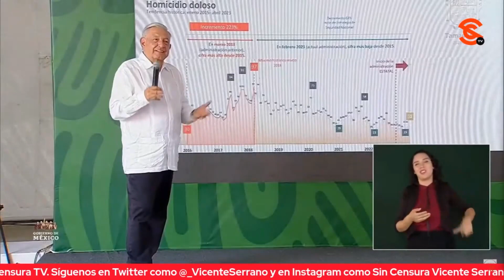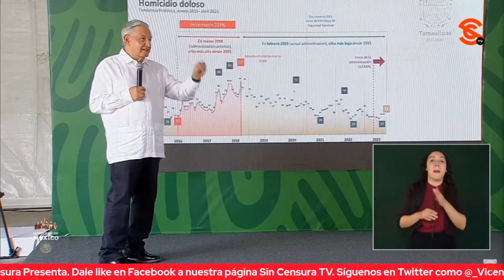AMLO EXHIBE QUE CABEZA DE VACA ESTÁ EN CAMPAÑA Y POR ESO MEDIOS ATACAN A DR. VILLARREAL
El presidente López Obrador comentó que como el exgobernador panista Francisco García Cabeza de Vaca quiere ser candidato a la presidencia, pues ya está en campaña, y en los medios de Tamaulipas se asegura que estaban mejor con el gobierno anterior que con este, en una evidente gu3rfr4 sucia… Pero que él le tiene confianza al gobernador Américo Villarreal.